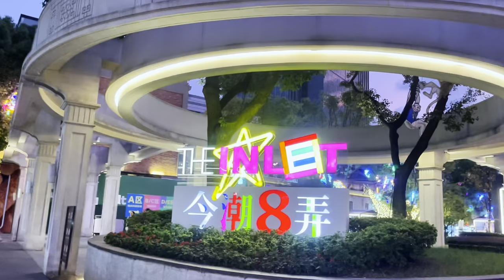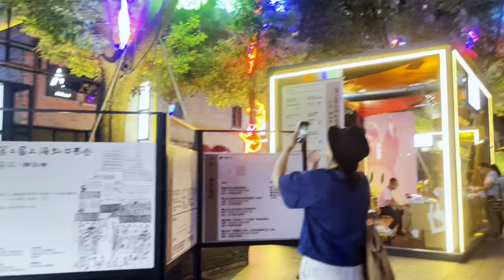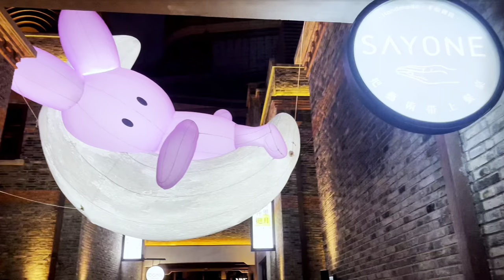Shanghai's Best Kept Secret INLET Cultural Hub Exposed! 老上海石库门文化 | 今潮8弄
Today, let's explore a new shopping and cultural complex featuring Shanghai's unique shikumen, or stone-gate houses, which has opened in Hongkou District to restore the location's historical status as a key cultural landmark of the city.